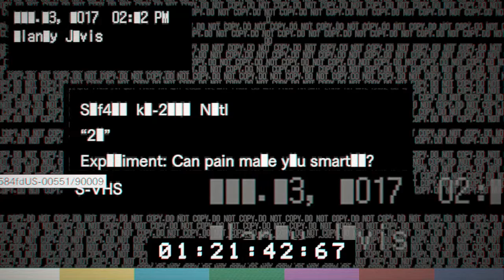RE7 deadly blackjack/baird tech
please leave a good comment & play ur turn.